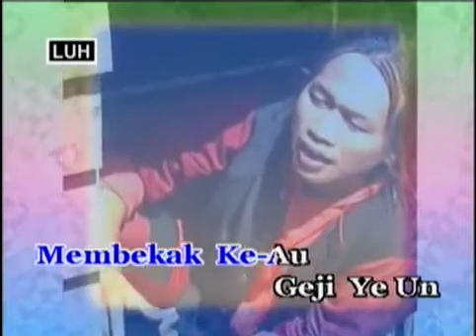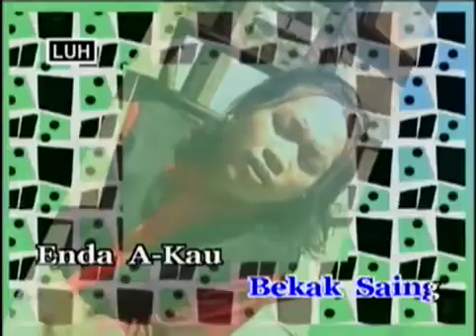Nai Dinamik - Milik Manatau